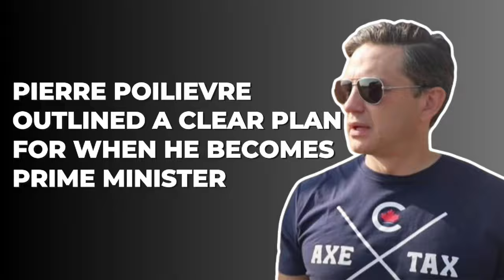Pierre Poilievre's Stance on Canadian Workers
In this video, we dive into Pierre's 60-day plan to establish a Tax Reform Task Force upon becoming Prime Minister. Discover how this initiative aims to overhaul the current tax system, promote economic growth, and alleviate the financial burden on Canadians. We discuss the key components of the plan, the expected timeline, and the potential impact on taxpayers and businesses alike. Join us as we explore the vision behind this critical reform and what it means for the future of Canada's economy.